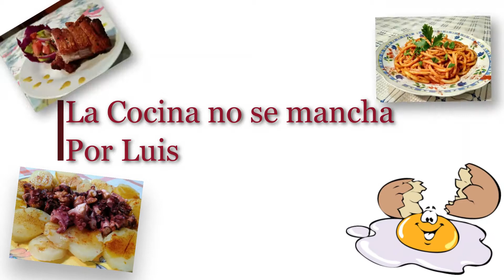Salchicha con provoleta y papas - La cocina no se mancha por Luis